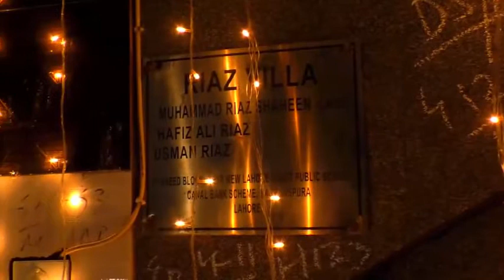Maryam And Usman Barat Part 1 - Barat Function Part 1 - Barat Function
Watch Maryam And Usman Barat Part 1 - Barat Function Part 1 - Barat Function. Enjoy this full length high definition video. Hope you guys will get right information according to your need by this video of vlogroid youtube channel. Please give your suggestions in the comment section. Thanks for coming on this channel. Always be happy and stay blessed.